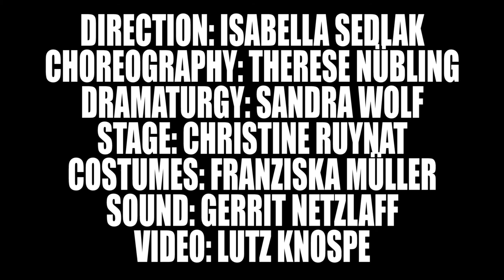FROM HELL WITH LOVE - Trailer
Direction: Isabella Sedlak
Choreography: Therese Nübling
Dramaturgy: Sandra Wolf
Stage: Christine Ruynat
Costumes: Franziska Müller
Sound: Gerrit Netzlaff
Video: Lutz Knospe

With Lindy Larsson, Yousef Sweid, Orit Nahmias / Benny Claessens (Video)

In German and English

Whilst Mephisto has no effect as an image of horror anymore, a phantom of the arabic gangster has an increasing effect on society and politics. A story about demonized characters which loosen themselves from their assigned roles is staged with the help of Goethe, Milton and the actors’ experiences of portraying these characters.Through linguistic and physical reflection a binary understanding of the world is to be questioned, with its classifications of good and evil, top and bottom, male and female.

Premiere: 21. Dec 2018 at STUDIO Я , Maxim Gorki Theater, Berlin

Regie: Isabella Sedlak
Choreographie: Therese Nübling
Dramaturgie: Sandra Wolf
Bühne: Christine Ruynat
Kostüm: Franziska Müller
Sound: Gerrit Netzlaff
Video: Lutz Knospe

Mit Lindy Larsson, Yousef Sweid, Orit Nahmias / Benny Claessens (Video)

Auf Deutsch und Englisch

Als Bild des Schreckens hat Mephisto keine Wirkung mehr, demgegenüber nimmt das Phantom des arabischen Gangsters vermehrt Einfluss auf Gesellschaft und Politik. Mit Goethe, Milton und den Erfahrungen der Schauspieler mit der Darstellung dieser beiden Figuren wird eine Geschichte komponiert, in der sich die dämonisierten Charaktere aus ihren zugewiesenen Rollen bewegen. Durch sprachliche und körperliche Reflexion soll so ein binäres Weltverständnis mit Zuordnungen von Gut und Böse, Top und Bottom, männlich und weiblich hinterfragt werden.

Premiere am 21. Dezember 2018 im STUDIO Я , Maxim Gorki Theater, Berlin